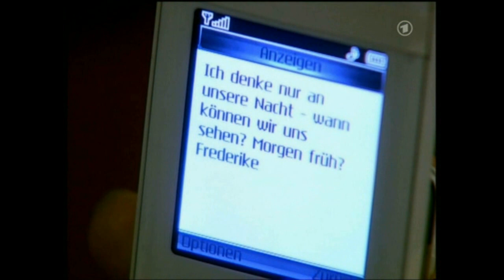103 Carla u Susanne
ger. +  engl.  subs by lezsoapia + utubeere
Es wird keine Urheberverletzung beabsichtigt aus "Verbotene Liebe"